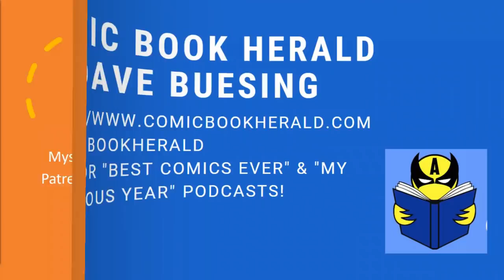X Of Swords Pt. 6: The Funniest Comic in the Dawn of X! | Hellions #5 | Krakin’ Krakoa #101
Hellions #5 is the 6th chapter in X-Men X of Swords, and it’s the funniest chapter in the entire Dawn of X, and frankly one of the funniest X-Men comics I’ve ever read. It’s certainly not the most important part of X of Swords, but by issue’s end I’m definitely leaning towards calling Hellions the best non-Hickman book in Marvel’s X-Men lineup.

Today I’ll answer:
+ What’s the Hellions role in the X of Swords event?
+ What do we learn about Mister Sinister’s black market clone farms in Krakoa?
+ What’s Jamie Braddock doing as King of Avalon?
+ Theories and predictions for what’s to come!

Writer: Zeb Wells
Artist: Carmen Carnero
Colors: David Curiel
Letters: Ariana Maher

Mister Sinister's plan is to send the Hellions to steal the swords so Arakko can't use them, and force a forfeit. This is a great fit for the Hellions, and goes to show how scared the Quiet Council is of the events of X of Swords.